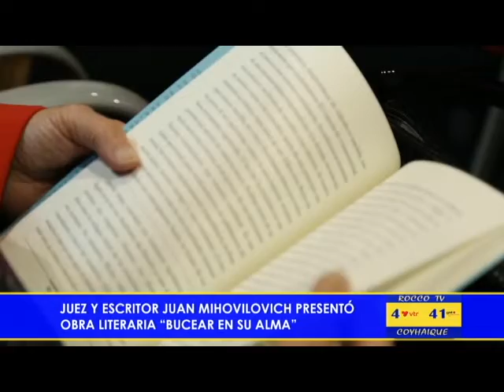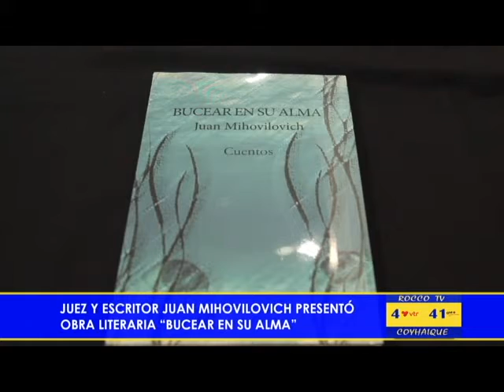Bucear en su alma